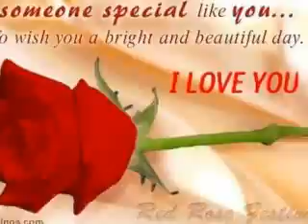My Video 12/3/11mahal na mahal kita by beth